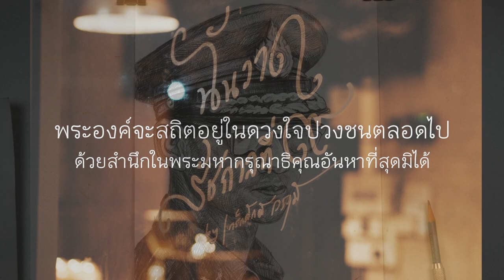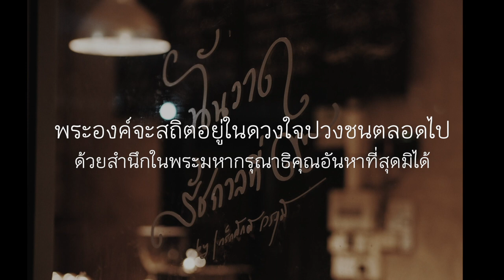วาดในหลวงรัชกาลที่ 9 2020-04 รูปที่ 12 PORTRAIT